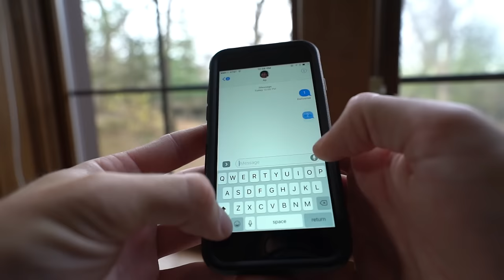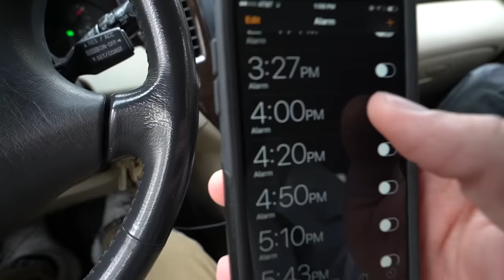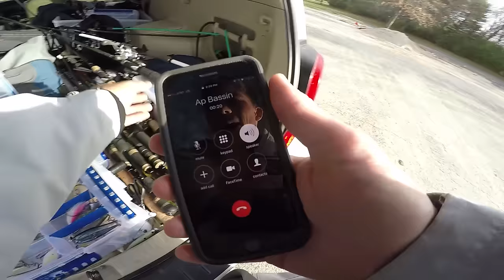Mini Bass Rod Challenge FAIL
I thought doing a little rapid fire challenge with AP would be a good idea...it turned out to be the exact opposite.
--Young Plugg

Music...

Rules to Challenge...
-challenge starts in 20min
-can only use feesh stick
-Bmore is off limits
-fish from private waters count as 1pt
-fish from public waters count as 2pt
-challenge ends at 4pm
-all fish count/have to be bass/numbers
tourney
-no live bait
-no dropshot lettuce
-all fish have to be on camera
-Option: loser has to ask a girl(s) out on a fishing date at Woodfield Mall in a later video/or donate $200 to charity of choice

Editing software
Camera Case

SOUNDCLOUD: Fishing The Midwest Music